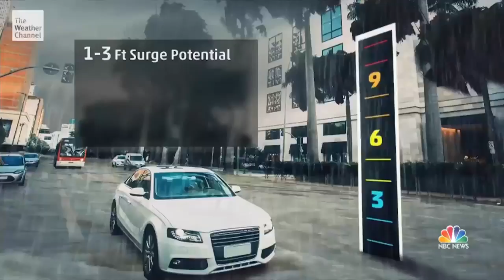Hurricane Irma: South Florida Residents Race Against Time To Prepare For Storm | NBC Nightly News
As South Florida residents rush to escape Hurricane Irma's wrath, some can't get out while an estimated half million people have headed to shelters.